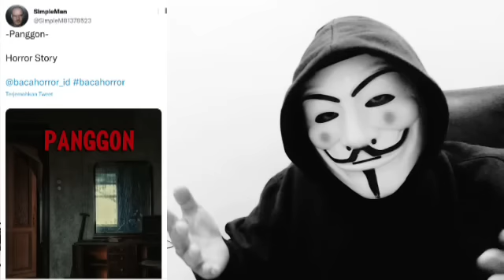(220) KISAH HOROR RUMAH ANGKER - LANTAI ATAS YANG SERAM ⁉️ | Cerita Horor | Podcast Horror Story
PANGGON @SimpleM81378523
Kisah horor rumah angker.. Cerita pengalaman seram di rumah teman.. Penasaran? Simak langsung ceritanya.. (kalau kalian berani.. )

Judul asli: "PANGGON"
Pemilik cerita: SimpleMan

Catatan: foto/gambar/video hanya ilustrasi saja, bukan yang sesungguhnya. Terima kasih..